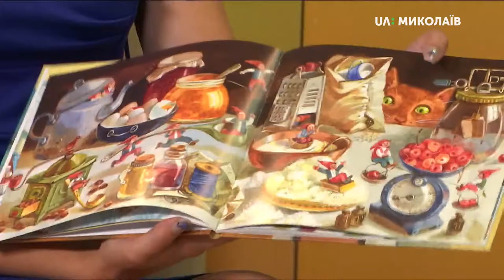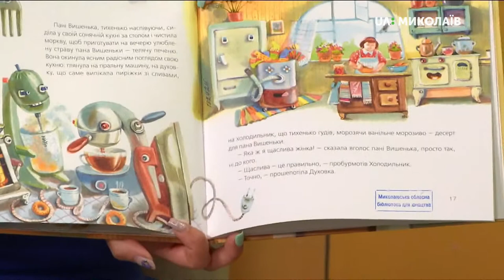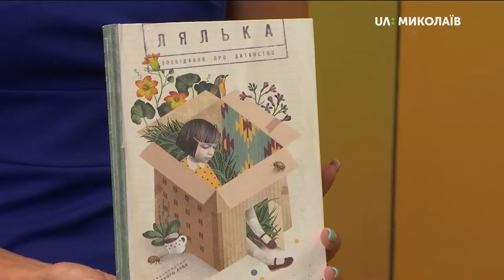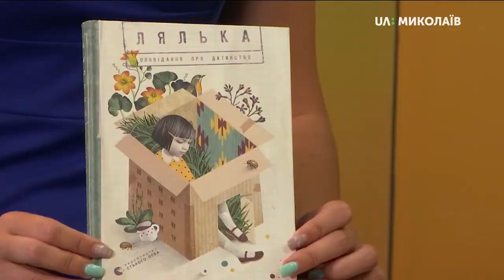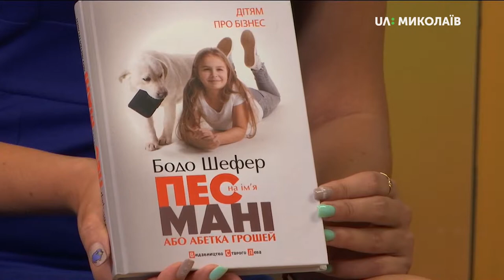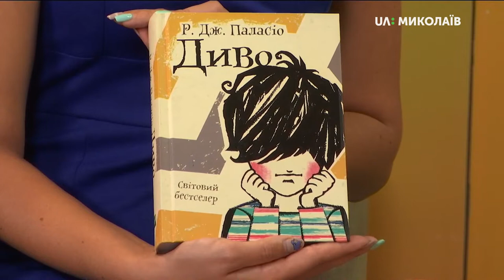10.06.2019. Новий день. Що почитати влітку? - поради бібліотекаря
БібліотекаркаТетяна Гервасьєва  підготувала свіженьку добірку літератури, від якої влітку важко буде відірватися. Наші ведучі вже не поділили одне видання.
Отже, список книжок для літнього читання:
Сильвія Плат “Кухня для вишеньки”;
збірка короткої прози сучасних українських письменників “Лялька. Оповідання про дитинство”;
Бодо Шефер “Пес на ім’я Мані або Абетка грошей”;
Р.Дж.Паласіо “Диво”;
Жоель Діккер “Правда про справу Гаррі Квеберта”.

Гостя: Тетяна Гервасьєва, бібліотекарка;
Ведучі: Артем Албул, Тетяна Макушева